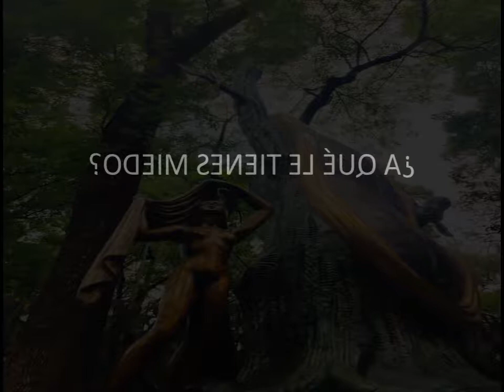¿A QUÉ LE TIENES MIEDO?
Mauricio Servín & Ricardo René Arreola